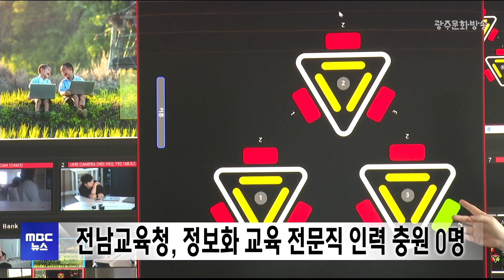전남교육청, 정보화 교육 전문직 인력 충원 0명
전라남도교육청이
디지털과 AI를 활용한 교육의
인프라 강화에 나서고 있지만
이를 위한 인력 확충은 부족하다는
지적이 일고 있습니다.

전남교육청 자료에 따르면
2022 개정 교육과정에 맞춰
정보와 AI 교육이 확대되고 있지만
올해 전남의 정보컴퓨터 분야
장학사·연구사 인력은 한 명도
충원되지 않은 것으로 나타났습니다.

전남도의회 이재태 의원은
"정보 교사와 정보 관련 장학사와
연구사를 별도로 배치해 체계적인 교육을
제공해야 한다"고 촉구했습니다.